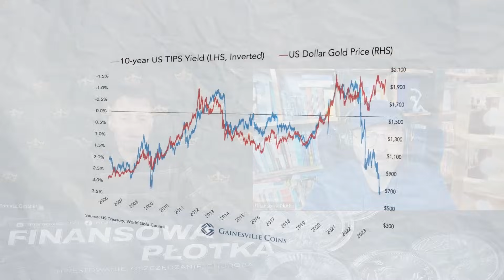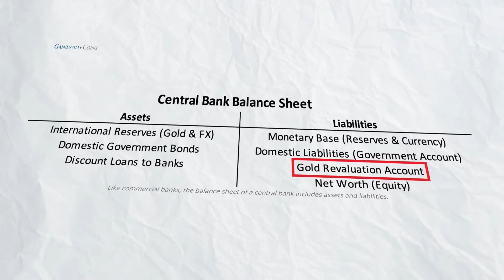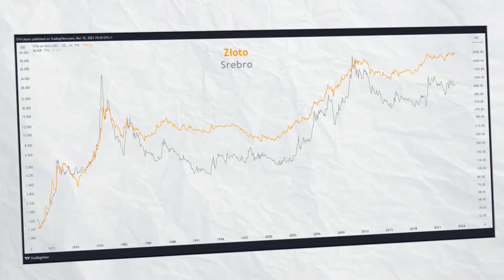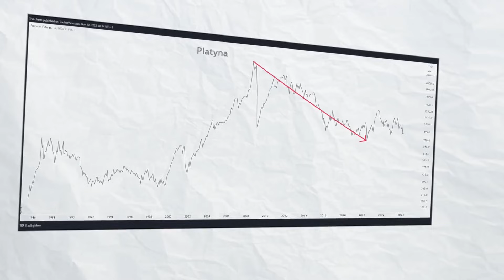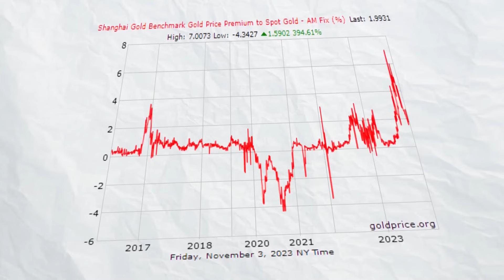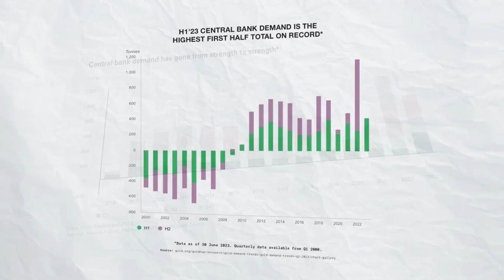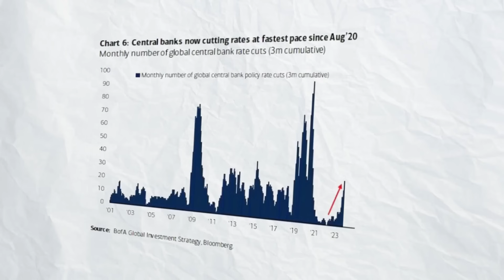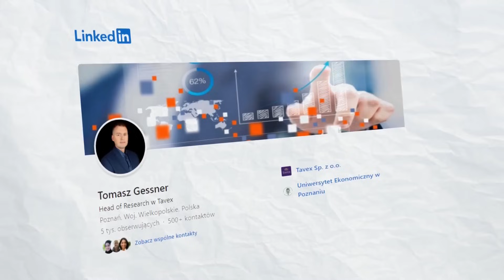Chiny posiadają nieoficjalnie 10x WIĘCEJ ZŁOTA!? Czy szykuje się MONETARNY PRZEWRÓT?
Zapraszam na wywiad z Tomaszem Gessnerem, analitykiem firmy Tavex. Dowiecie się z niego jakie są prognozowane ceny złota w 2024roku, jaki metal może dać lepiej zarobić niż złoto, czy umorzenie długów państw narodowych i przejście do standardu złota, to fikcja, dlaczego Chiny gromadzą horrendalne ilości złota i wiele, wiele innych ciekawych wiadomości. @TavexPL

00:00 Zapowiedź odcinka.
01:56 Czy w obliczu rosnącego zadłużenia Państw zachodnich realnym jest złoto po 3000 USD w 2024r?
06:40 Czy poza zakończeniem podwyżek stóp coś jeszcze może mieć wpływ na ceny złota?
10:42 Czy repatriacja złota przez Niemcy, Holandię czy Turcję to prognostyk do powrotu do standardu złota czy może przygotowywanie się na ciężkie czasy?
12:34 Jak wygląda kwestia polskiego złota? Ile go mamy i ile z tego jest w Polsce?
15:25 Czy realnym jest umorzenie długów państw w oparciu o złoto?
20:25 Czy BRICS ma sens?
24:42 Jak gość postrzega CBDC. Jest zagrożeniem dla złota, wolności osobistej czy może szansą na rozwój?
28:34 Czy srebro czeka przyszłość jedynie jako metalu przemysłowego?
31:58 Czy manipulacje na srebrze kiedyś się skończą?
40:03 Czy warto inwestować w niedocenione metale jak pallad czy platynę?
46:05 Jak można zainwestować w platynę?
49:00 W co zdaniem Tomasza Gessnera  grają Chiny? Spekuluje się, że podawane przez nich zakupy złota to farsa, a ich skarbce pękają od ilości złota.
52:51 Czy możliwe jest notowanie skrajnie różnych wycen złota na różnych giełdach?
55:20 Czy posiadacze metali szlachetnych z optymizmem mogą patrzeć w 2024rok?
01:09:27 Ile  powinien posiadać złota przeciętny Polak, aby godnie żyć na emeryturze?
01:15:35 Jakie aktywa poza metalami szlachetnymi powinny się znaleźć w dobrze zdywersyfikowanym portfelu inwestycyjnym?
01:24:10 Czy rosnące ceny mieszkań z perspektywy kupna jako inwestycji, niepewność kryptowalut, wojny na wschodzie i w Izraelu mogą zwiększyć apetyt zwykłego Kowalskiego na złoto?
01:25:28 Gdzie można znaleźć opracowania Tomasza Gessnera?

Link do kanału YT Tavexu i analiz Tomasza Gessnera